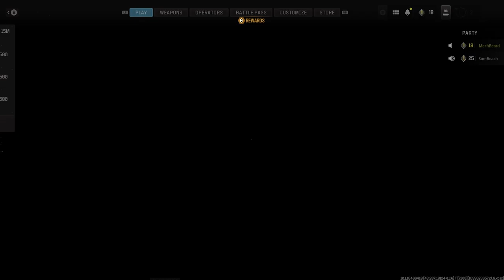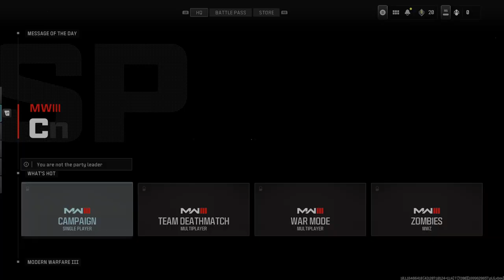Call Of Duty Modern Warfare 3 Xbox Series X 2023 #2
Join me on this journey in the world of streaming and content creation!

Follow me on Kick, Starting a new journey over there!

MechBeard Instagram: @mechbeard

Bearded Zebra IG: Bearded_Zebra

Equipment Used:
Custom Built Rig
Logitech Brio Camera
Razer Mini Mic